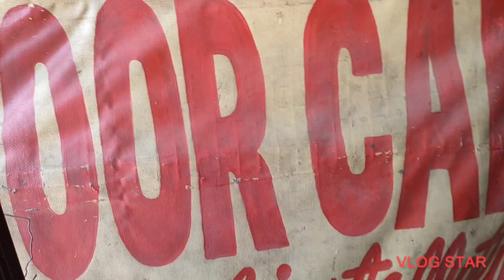Alarm installation mini van